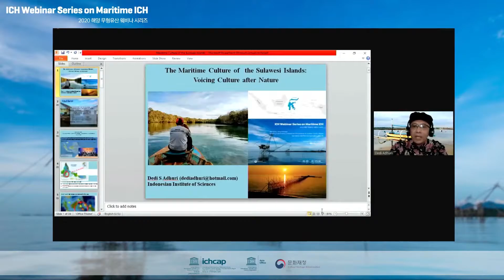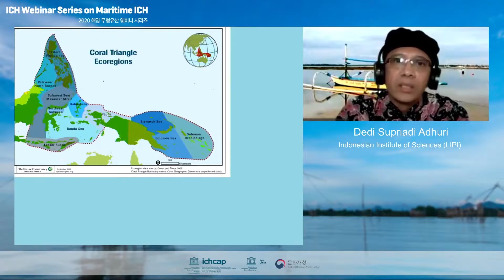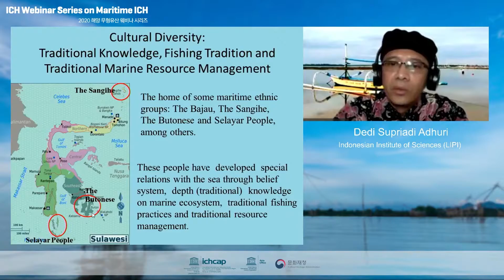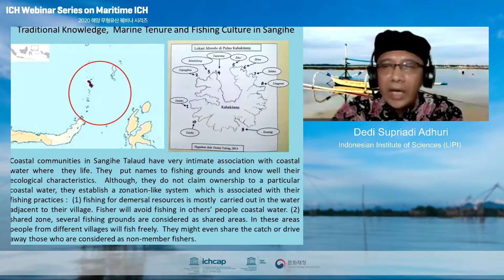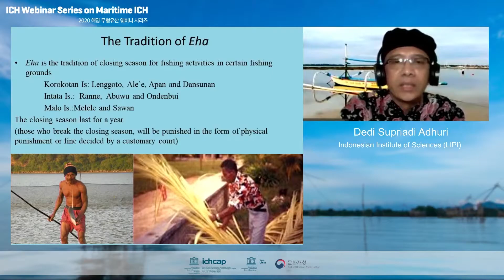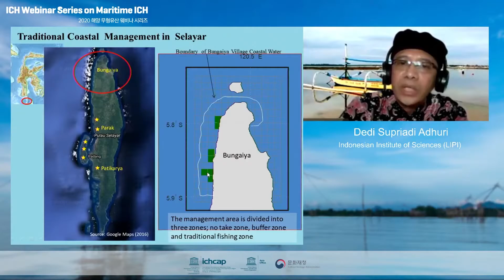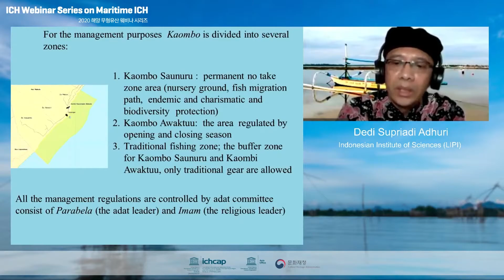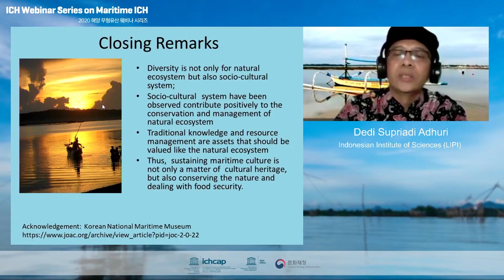[2020 해양 무형유산 웨비나] 세션 2-3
자연 우선 문화 (Voicing culture after nature) : 술라웨시 지역의 전통지식과 해양자원관리 (데디 수프리아디 아두리 연구원)